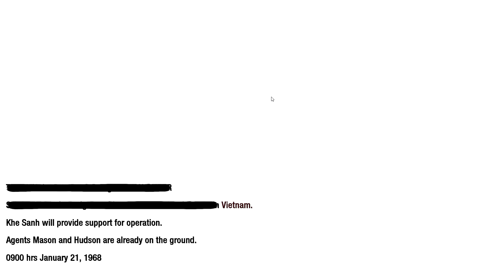S.O.G | khe Sanh | Call of Duty Black ops 2010 | Mission 05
Call of Duty Black ops, Maximum available  Graphics. Released in 2010.
Watch All COD gameplay on my channel